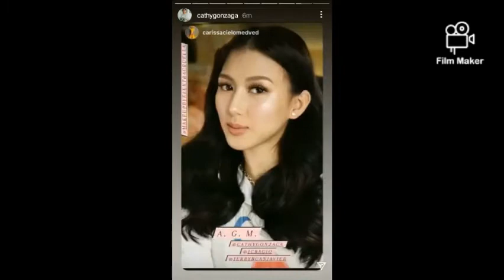Palabok! Alex G. recent IG stories+her reward+mommy Pinty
I am a Fan of Alex Gonzaga